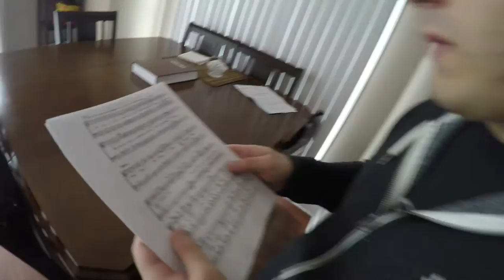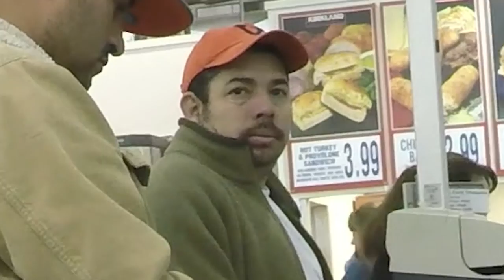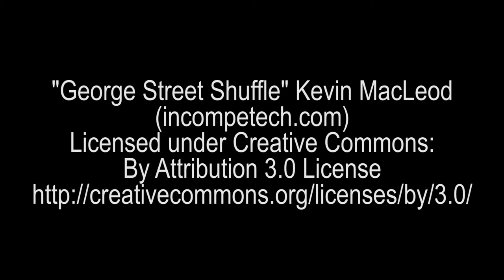Vlog #7 Costco, Snow, Rocket, and a Birthday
Slight compilation of the random things that have happened since vlog #6. I'm not very good at editing and uploading on time...

Equipment: GoPro Hero4 Black Edition 4k 30fps
Editing: Adobe Premiere Pro CC 2015